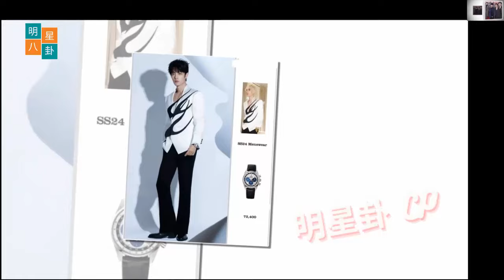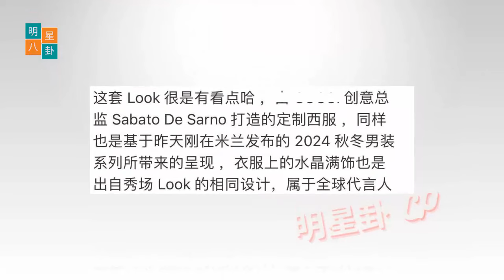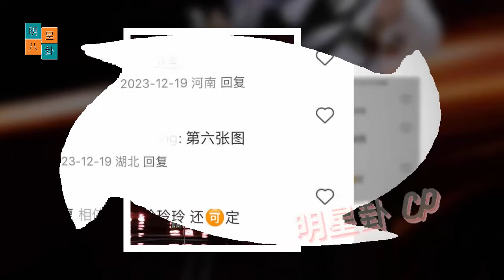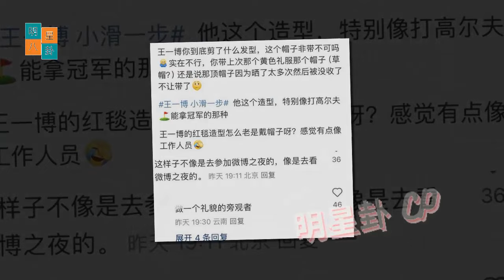男明星穿搭更有心机，肖战高奢总监亲自打造，王一博鞋子超5万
Male celebrities are more thoughtful in their outfits. Luxury director Xiao Zhan personally creates them, and Wang Yibo’s shoes cost over RMB 50,000. WangYibo_WeiboNight23